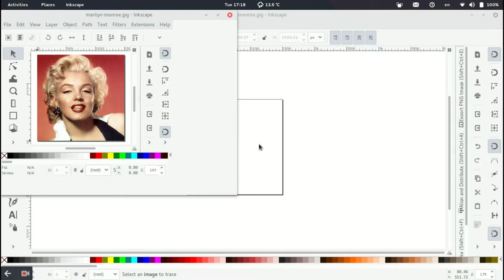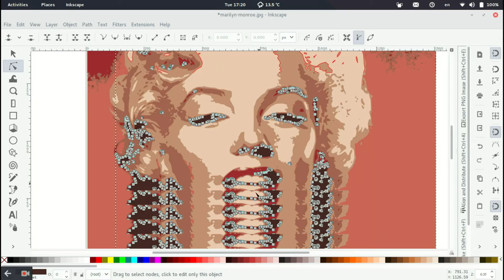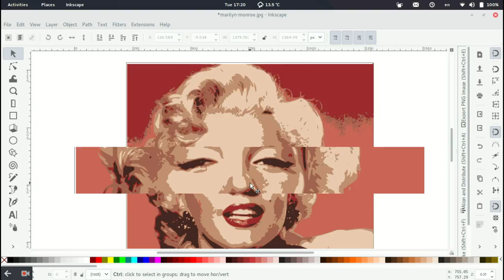Create a Pop Art from any image with Inkscape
Here is a very quick tutorial on how to create a POP ART vector graphic from any image format.

I am using Free Software Inkscape and also FREE Operating System Linux .

If you have questions don't hesitate to ask by posting your comments below...